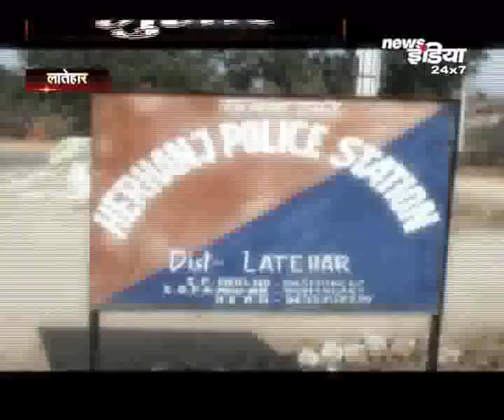10 लाख के इनामी नक्सली का सरेंडर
लातेहार में 10 लाख के एक इनामी नक्सली ने आत्मसमर्पण कर दिया है..उसने एसपी और सीआरपीएफ के कमांडेंट के सामने सरेंडर किया है..नक्सली का कहना है कि उसने सरकार की पुर्नवास नीति से प्रेरित होकर सरेंडर किया है.